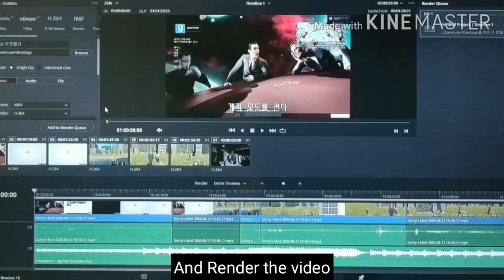[CDK국제어학당]iCAT 놀면뭐하니 O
iCAT 놀면뭐하니 O